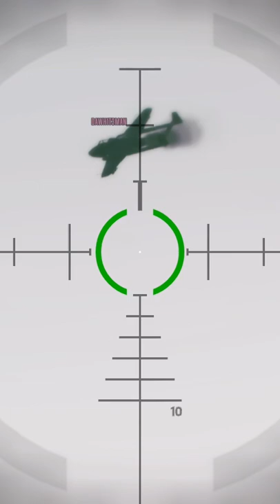Pyro Pilot earns early Retirement bullet to the head on Gta Online ft I BPS I